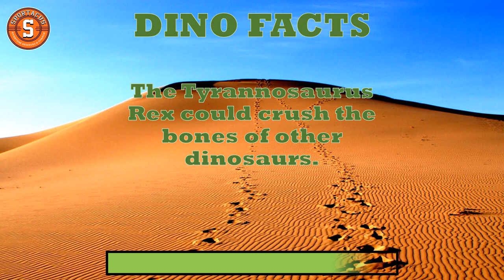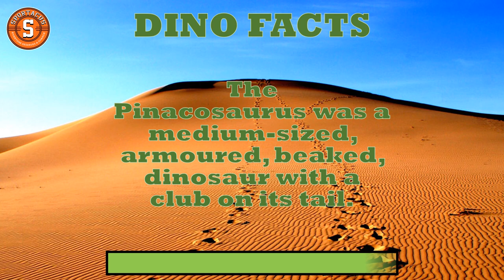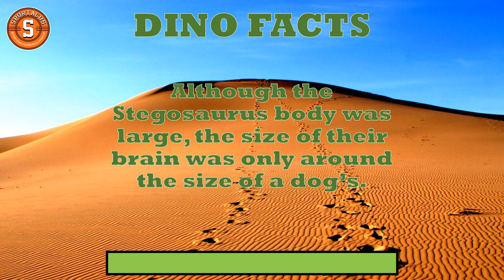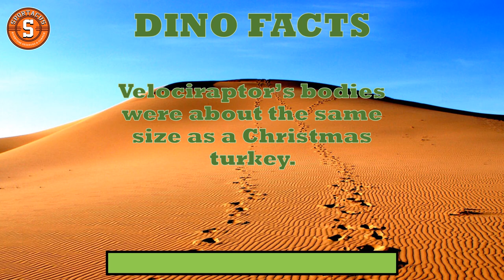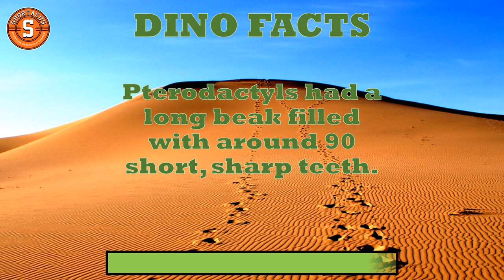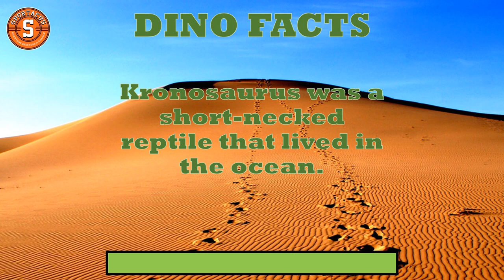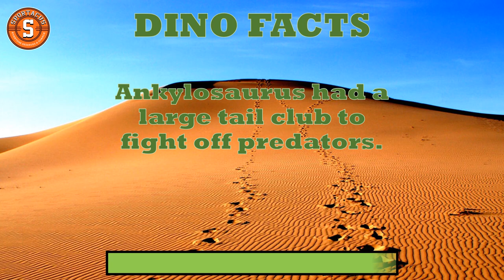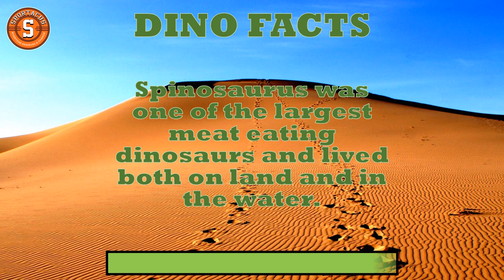The Dinosaur Workout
Welcome to the Sportacus Dinosaur workout. A home activity session based around fundamental movements and includes some fun dino facts in the rest and recovery periods.
It is designed to engage and promote physical activity while physical activity opportunities and space are restricted.
As we face another lock down we decided to create some more online physical activities you can try at home or in your classroom.